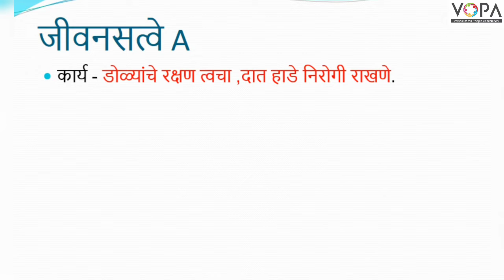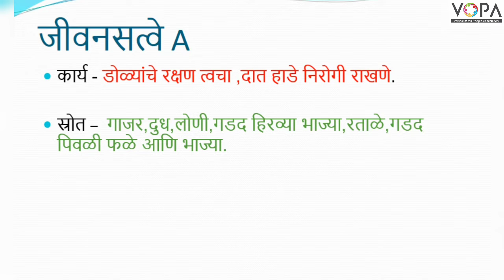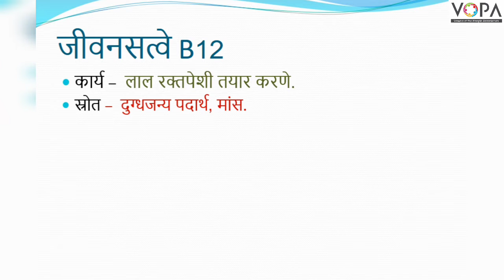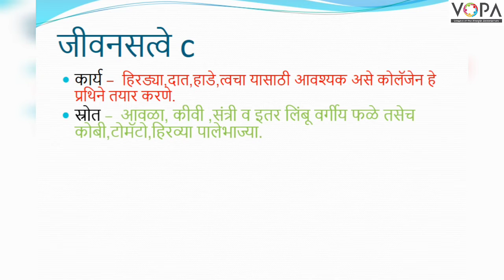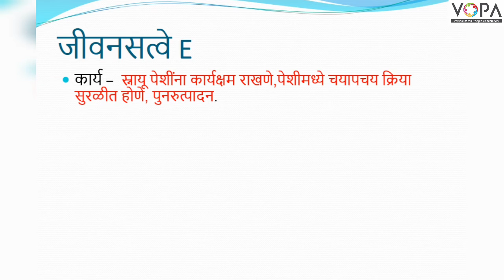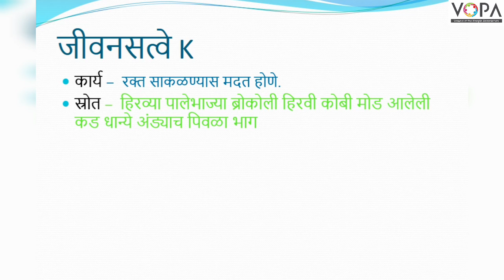6th | Science | Chapter 7 | पोषण आणि आहार | V4 | V-School